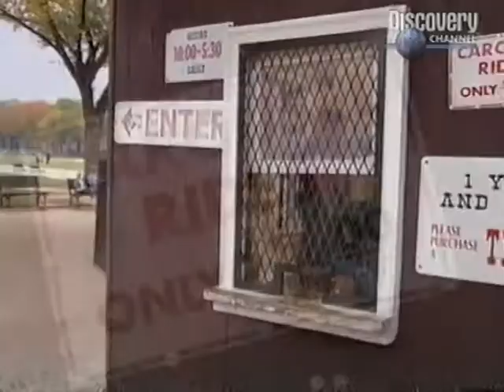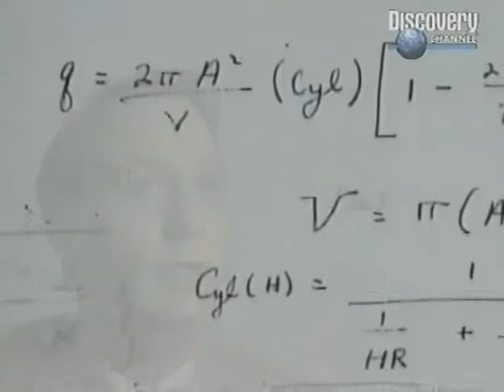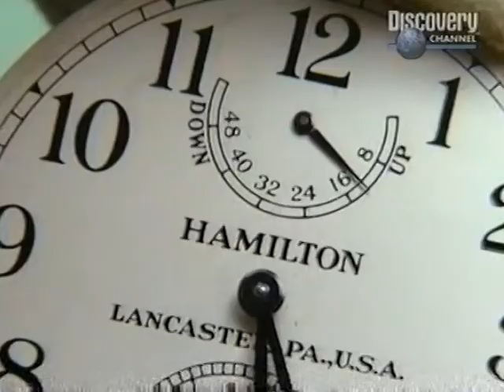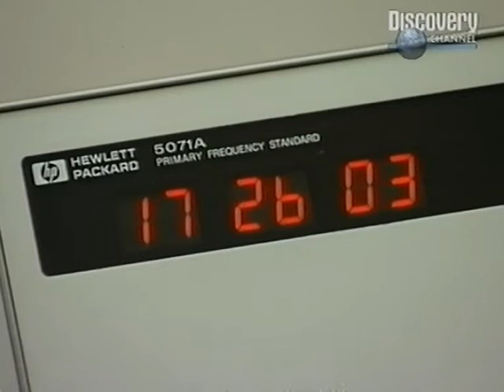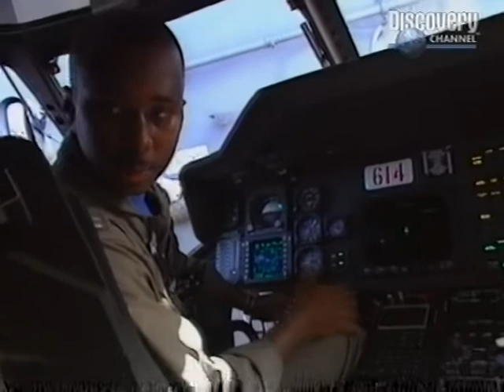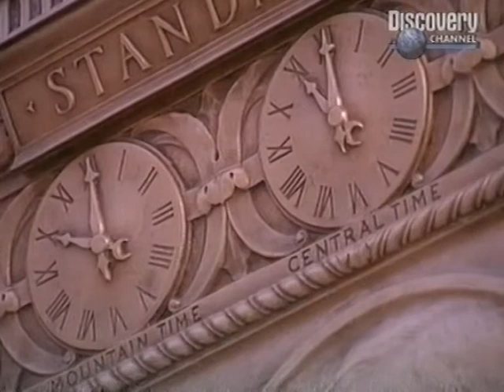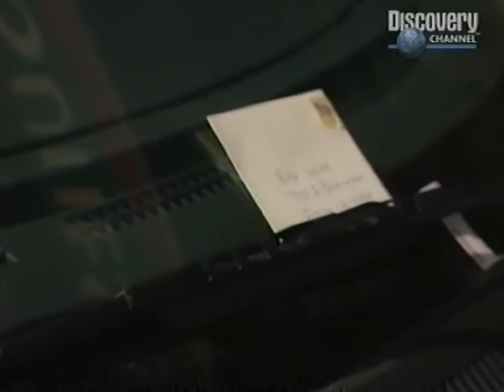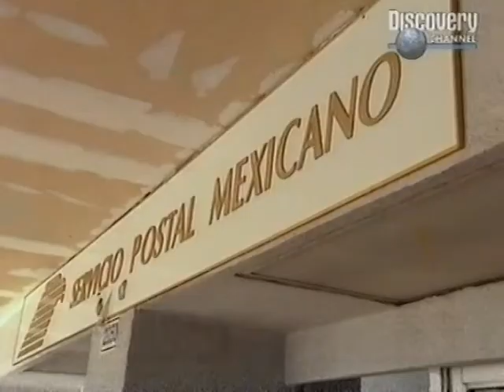Discovery Magazin Jenseits der Zeitgrenze Doku 2001